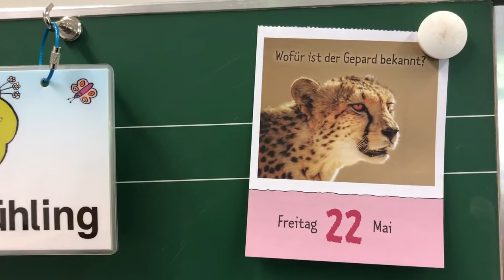Tagesrätsel Freitag, 22. Mai